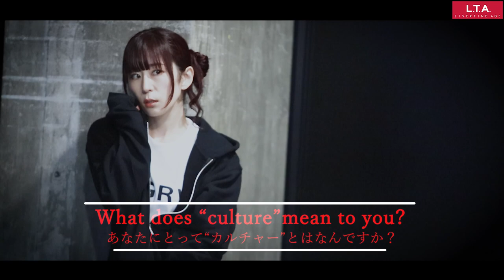櫻川めぐ × LIVERTINE AGE Collaboration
櫻川めぐ × LIVERTINE AGE コラボレーション

★櫻川めぐ × LIVERTINE AGE コラボレーションアイテム★